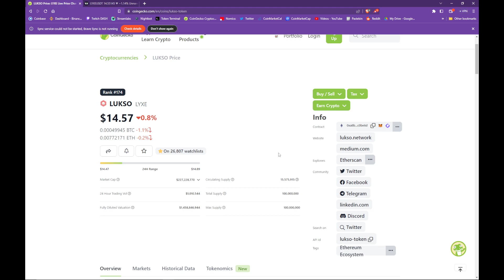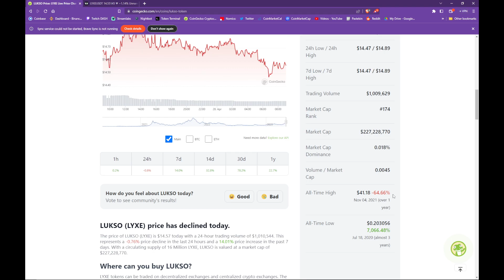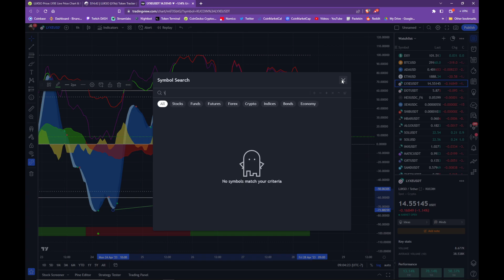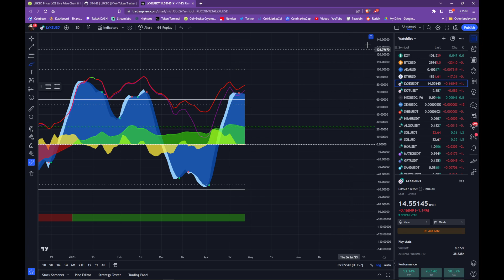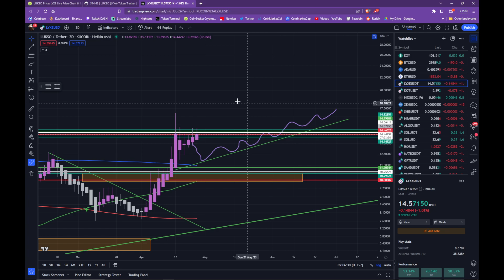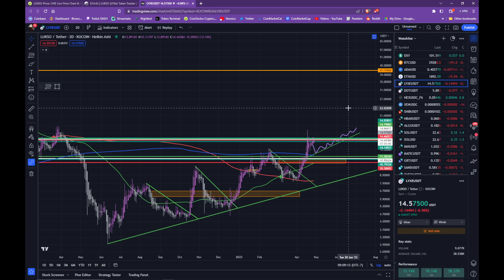LUKSO | LYXe || [28th April 2023]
let's go into the weekend GREEN.